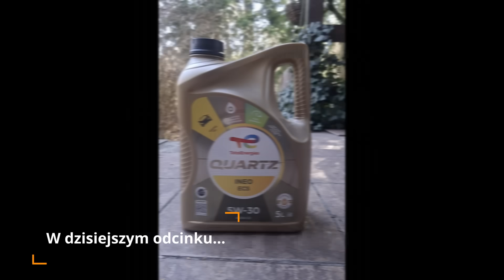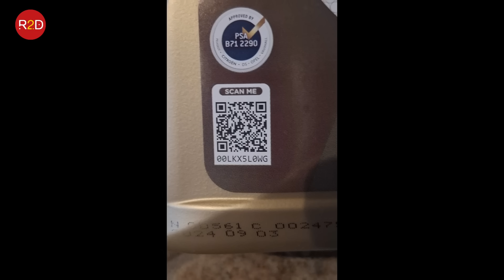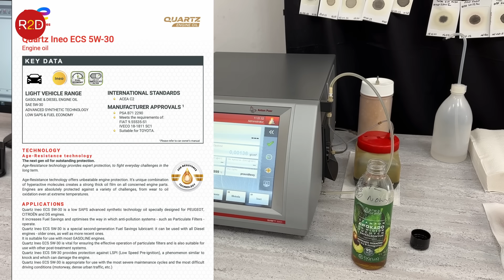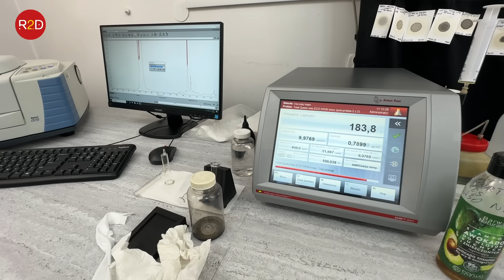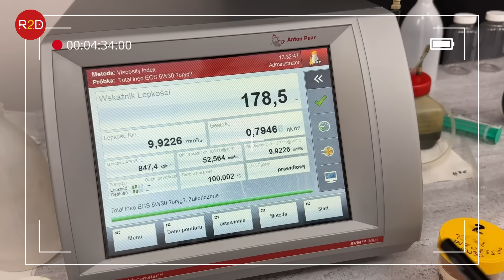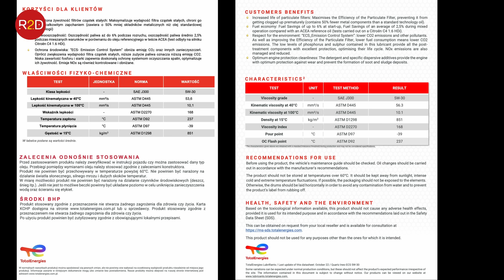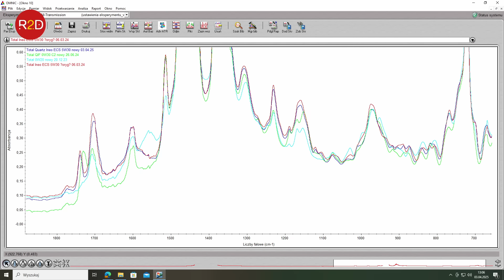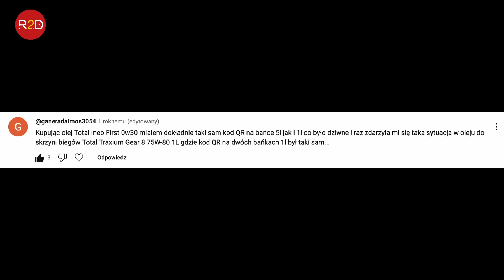Olej z Aliexpress, Oryginał czy nie? Kod QR, aplikacja Scan TotalEnergies brak zgodności. Total #269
oraz tutaj